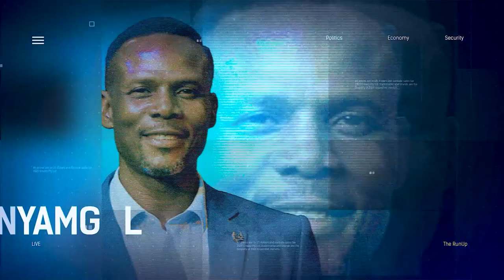The Future Of Tech In Nigeria's Economy: Is It The Responsibility Of The Govt Or Private Sector ?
Kenechukwu Odaji, Software Developer joined us to discuss.